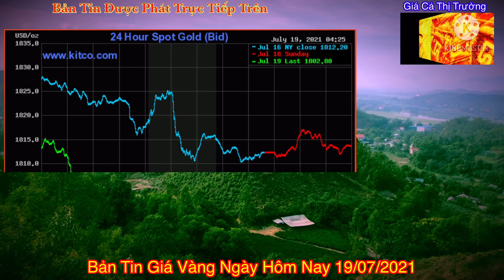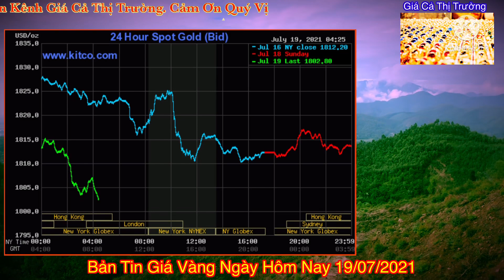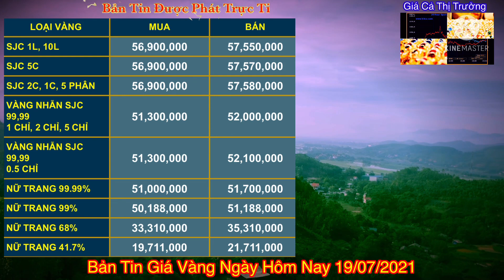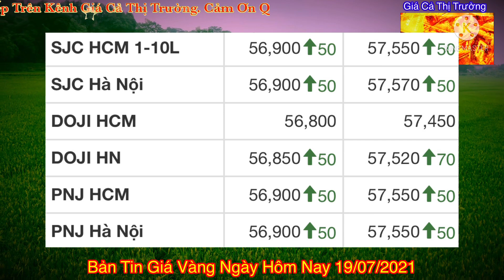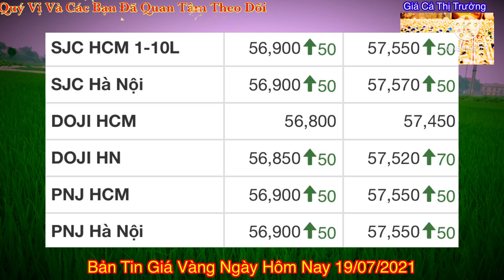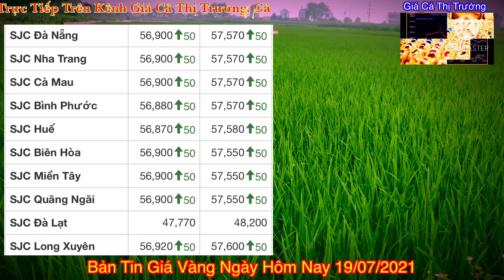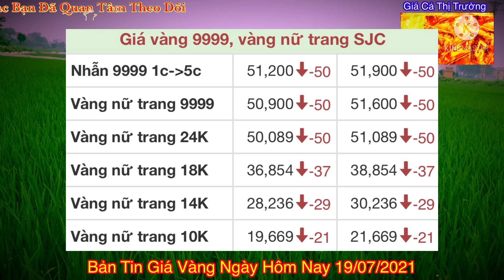Giá Vàng Hôm Nay Mới Nhất Chiều Ngày 19 Tháng 7 Năm 2021 | GIÁ VÀNG 9999 MỚI NHẤT BAO NHIÊU 1 CHỈ ?